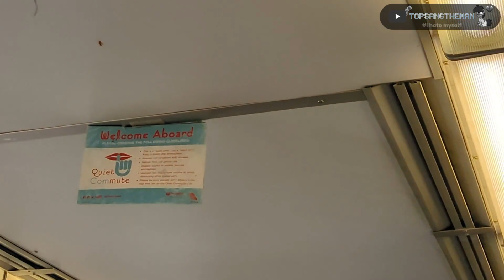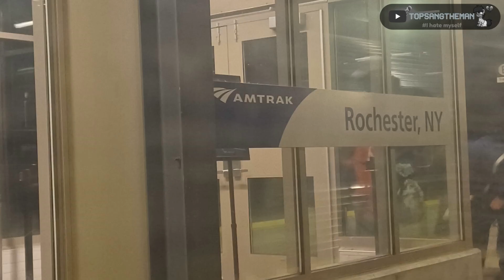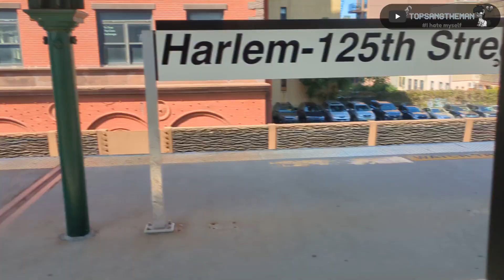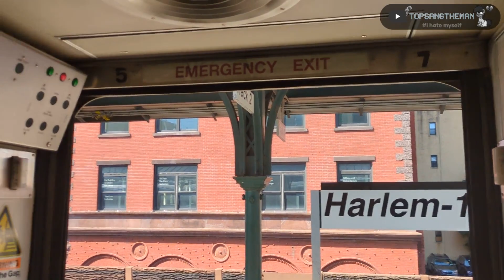The Best of Railfanning, Plane Spotting, and Many More Part 86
Part 86 of The Best of Railfanning, Plane Spotting, and Many More series.

Includes more media of today and yesterday's NYC Subway, old and new rolling stock. Real life and OpenBVE. Also featuring media of Metro North, LIRR, NJ Transit, and many other agencies. Amtrak and TTC media are very limited.

I would like to emphasize that every video in this series including this one, while it seems easy, actually requires extensive time and effort to produce depending how long or big the video is. From selecting appropriate media to ensuring copyright compliance for music, each step is meticulous and time-consuming. I kindly request viewers to appreciate the dedication and attention to detail that goes into creating these high-quality videos.

The majority of the media used here belong to others while the rest also belong to myself. No infringement of any kind was intended.

Music used

6. Circle of Dreams - Anthony Liccese (HarmonyGuyCompany): No link provided